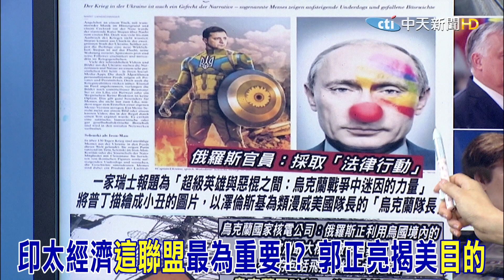美緊抓"日韓"固東亞? 因印太經濟"這聯盟"最為重要!? 介文汲曝:韓恐踢到"鐵板"!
責任小編:懸編/肉肉編